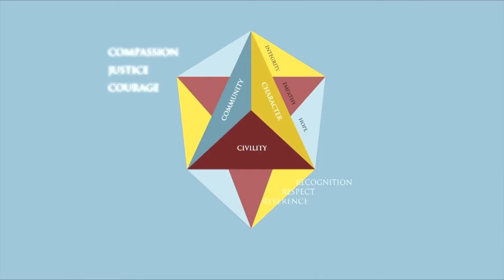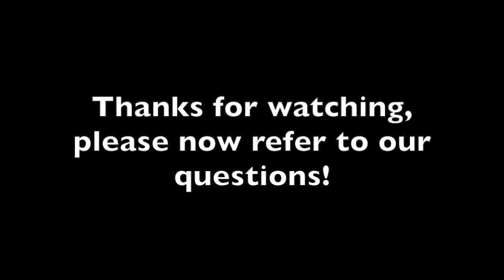Anick, Nancy & Simon Leadership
Please watch the video and then answer the questions on Moodle